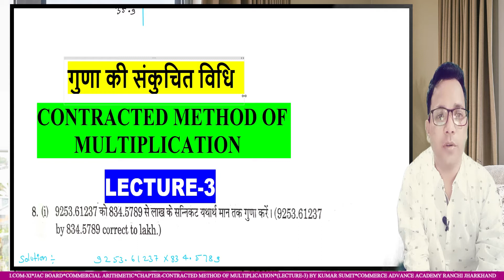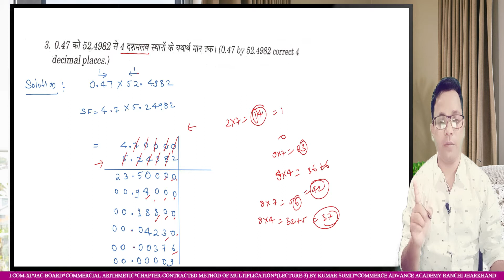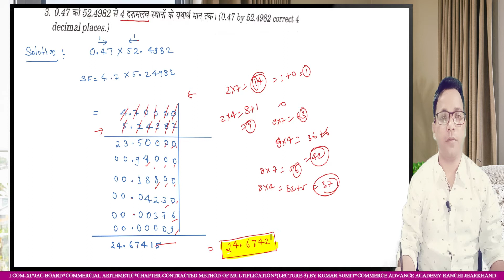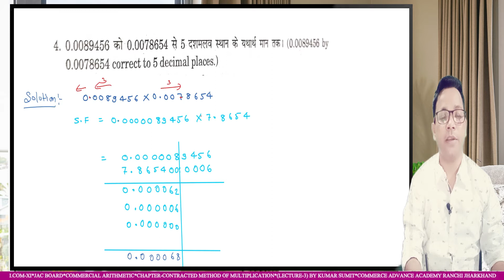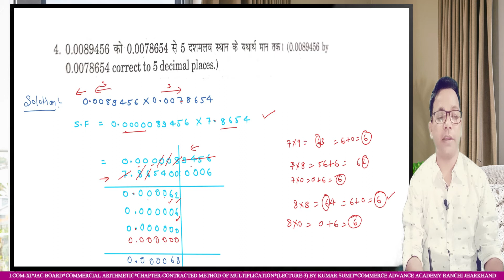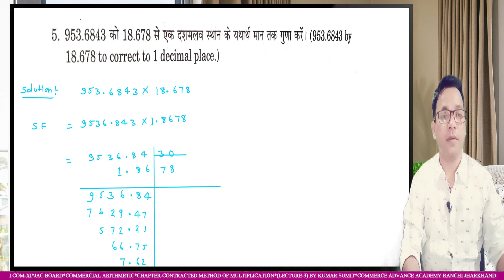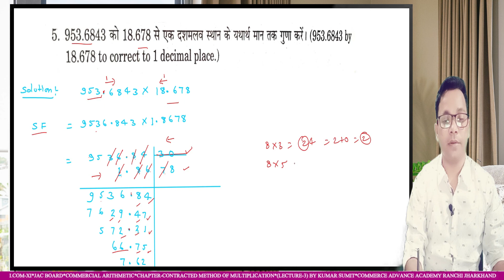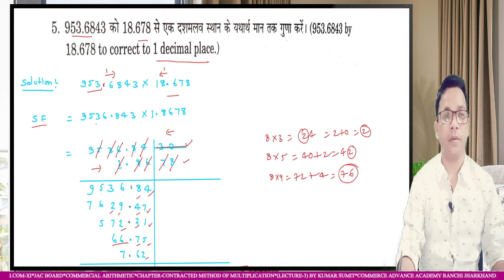LECTURE-3|Contracted Method Of Multiplication |गुणा की संकुचित विधि | CA| I.COM-XI|JAC |हिंदी में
हेलो स्टूडेंट्स,

इस वीडियो में मैं आप लोगों को क्लास 11th का कमर्शियल अर्थमैटिक के CHAPTER-2|Contracted Method Of Multiplication|गुणा की संकुचित विधि|  बताऊंगा I

 क्लास 11th COMMERCIAL ARITHMATIC के बाकी वीडियोस के लिए नीचे दिए गए लिंक्स पर क्लिक करेंI